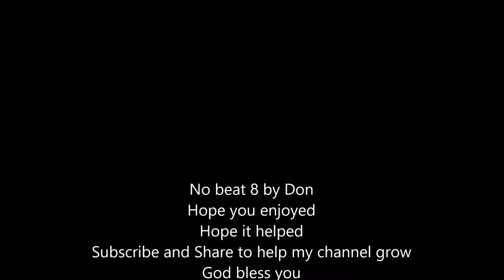No Beat 8 By Don Rock The Mic Tuesdays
No beat 8 by Don